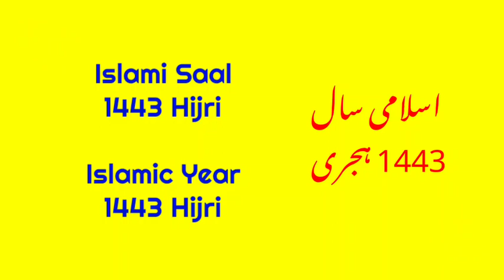Aaj Chand Ki kya Tarikh Hai | Islamic Date Today | Islamic Calendar 2022 | Hijri Date | 28 July 2022